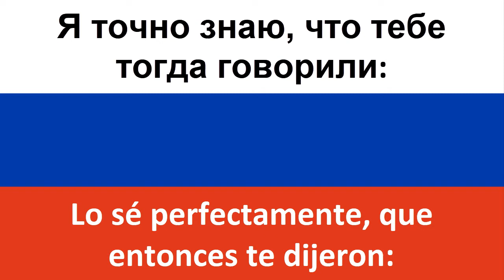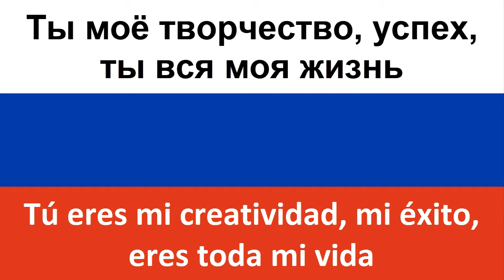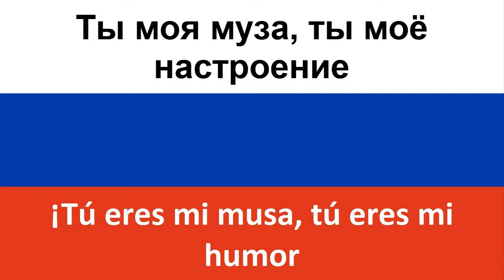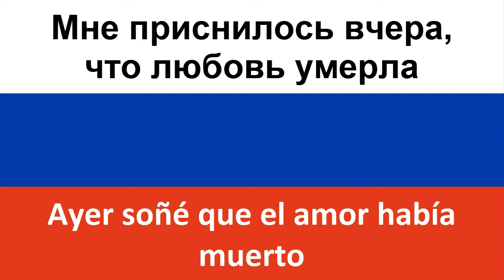Навсегда с тобой en español (Para siempre contigo) - Bianka & Dino Mc47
Producciones Carrillo les trae la traducción al castellano de la canción rusa "Навсегда с тобой" de Бьянка (Bianka) y Dino Mc47

Con subtítulos en ruso y en español. С испанскими и русскими субтитрами.